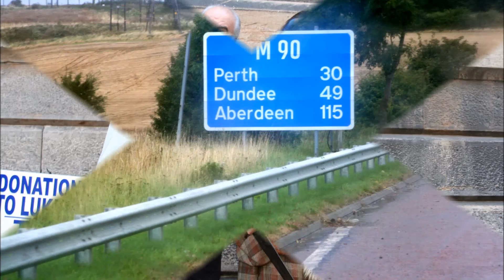ΑΝΤΩΝΗΣ ΤΖΕΛΕΠΗΣ - Highlands traditional tunes - (SCOTLAND)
Ο Αντώνης Τζελέπης παίζει Σκωτσέζικους σκοπούς , από τις παραδοσιακές μελωδίες των Highlands , που ανήκουν στην Κέλτικη Μουσική. Χρησιμοποιεί την Σκωτσέζικη γκάϊντα και τα τύμπανα της παρέλασης , που δίνουν ένα χαρακτηριστικό χρώμα σ' αυτή την όμορφη μουσική . . .